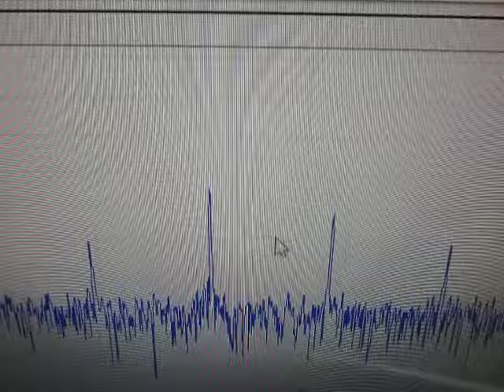オリジナル超音波実験 ultrasonic-labo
実験では
１）ファンクションジェネレータ
２）発振回路
３）上記の組み合わせ・・により
２ＭＨｚまでの発振を行っています

　２８ｋＨｚ　３００Ｗ仕様です